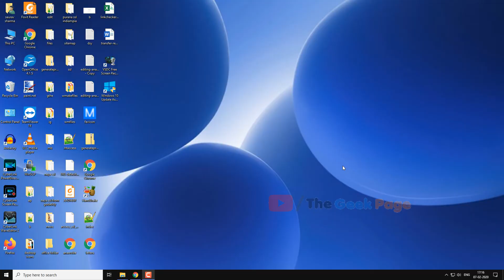Fix Code 39 Sound Driver problem